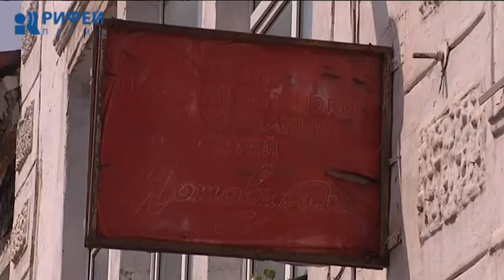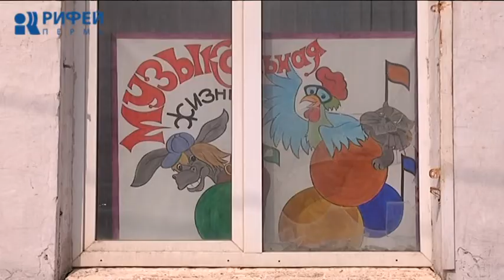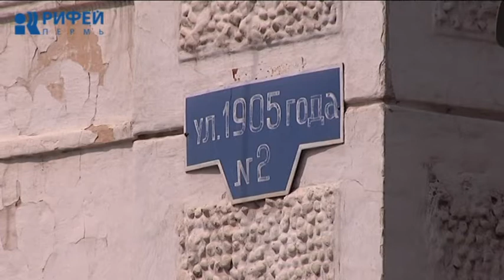Досуговый центр «Мотовилиха»